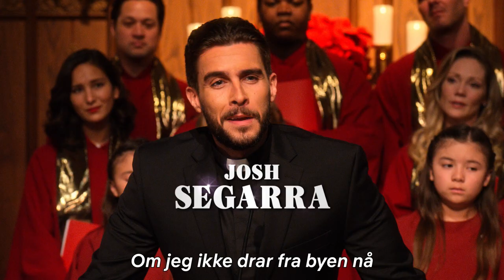Dolly Partons jul på torget med Christine Baranski | Offisiell trailer | Netflix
Vi ønsker deg en riktig god "Holly Dolly" jul2020 med denne julemusikalen fra Netflix med 14 sanger av DollyParton.

Dolly Partons jul på torget følger Regina Fuller (Christine Baranski), småbyen Fullervilles egen "Scrooge", som får besøk av en glitrende engel (Dolly) og ledes på en musikalsk forsoningsreise. Kommer denne gjerrige grunneieren til å kaste ut alle innbyggerne i Fullerville på julaften, eller vil grådigheten erstattes av julestemning?

Filmen er regissert av den berømte koreografen DebbieAllen, og Dollys julemusikk kommer til å feste seg i hjertet og føre hele familien sammen til jul. Slå deg ned foran peisen med dette mirakelet av en musikal med Dolly Parton, Christine Baranski, Treat Williams, Jeanine Mason, Josh Segarra, Mary Lane Haskell bare for å nevne noen av alle de dyktige skuespillerne på rollelisten. Julen er tiden for sang og dans.

Julegleden får en skikkelig kalddusj når en hardhjertet kvinne prøver å selge landområdet der hjembyen ligger. Kan musikk, magi og minner få henne til å ombestemme seg?